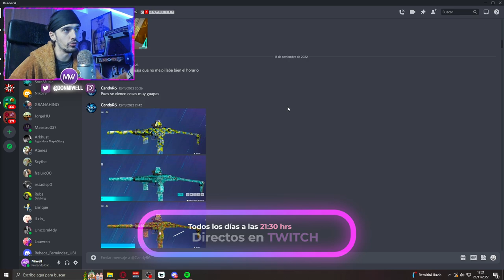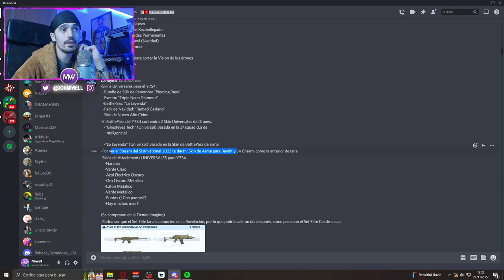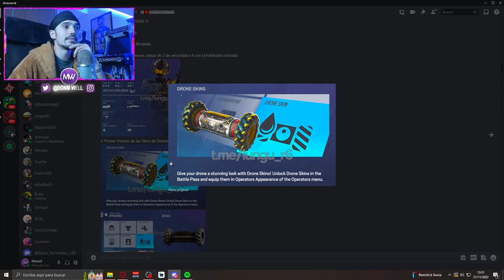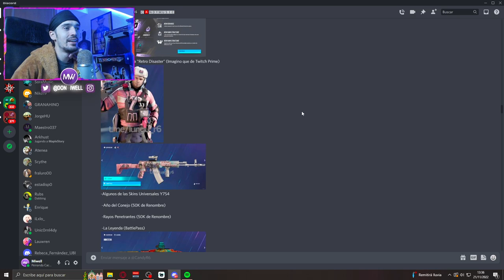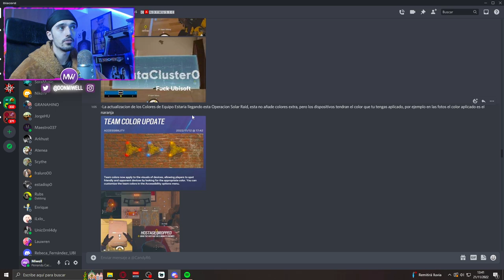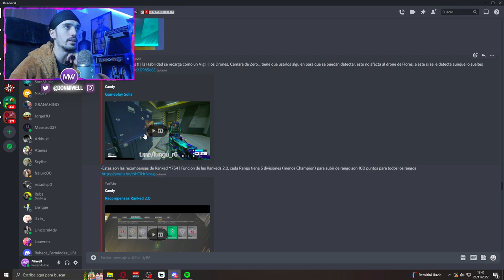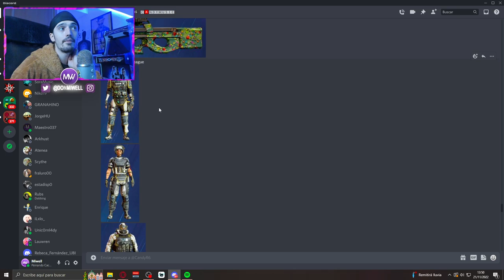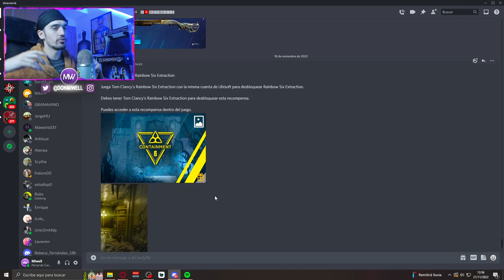NUEVA SEASON Y TODAS LAS FILTRACIONES | MIWELL